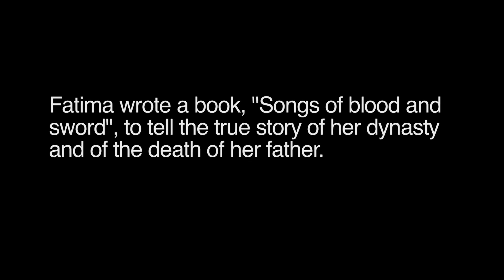Fatima Bhutto: Songs of Blood and Sword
An interview to Fatima Bhutto on her last book, "Songs of Blood and sword", about the true story of the assassination of her father, Murtaza Bhutto, and of the corruption of the Pakistani government.

Interview by Ortensia Visconti, video project by Alessandra Magnaghi

for dillinger.it